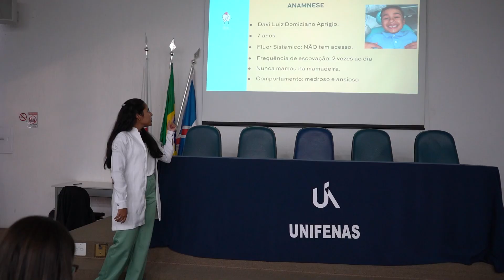Projeto da Odontologia “Meu Paciente e Eu”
Pais de crianças atendidas gratuitamente na Clínica de Odontopediatria da UNIFENAS recebem informações que ajudam no tratamento, principalmente no período de férias escolares, quando o atendimento é temporariamente suspenso.